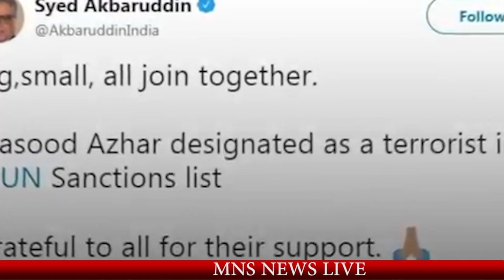MNS#-महसूद अजहर को बैन करने के लिए कैसे चीन को रास्ते में लाया भारत